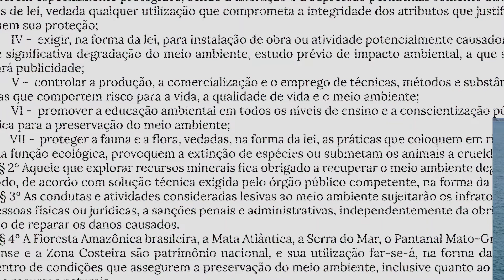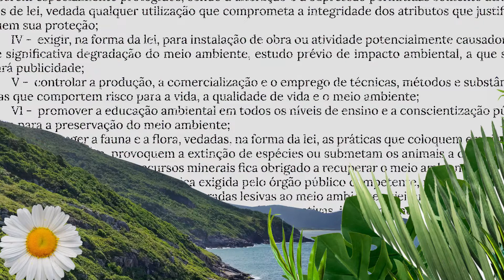Dia do Meio Ambiente: Conheça o trabalho do MPSC e entenda a importância do equilíbrio ambiental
A celebração do Dia Mundial do Meio Ambiente deste ano se dá em meio a uma das maiores crises de saúde da história mundial - a pandemia do novo coronavírus. Uma realidade que revela que é somente a partir do equilíbrio ambiental que a sociedade moderna irá alcançar o desenvolvimento sustentável. Nesse sentido, o Ministério Público de Santa Catarina (MPSC) atua em diversas frentes para prevenir e recuperar os danos ambientais. Atualmente, estão em trâmite no MPSC 5.496 procedimentos extrajudiciais e processos judiciais que demonstram uma atuação institucional forte. No vídeo, você assiste a um breve resumo da atuação do MPSC.